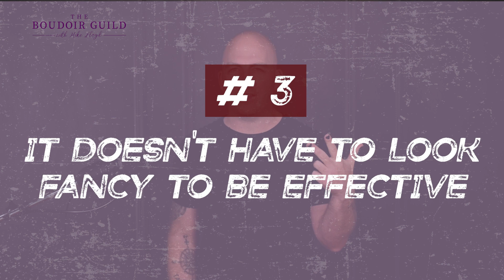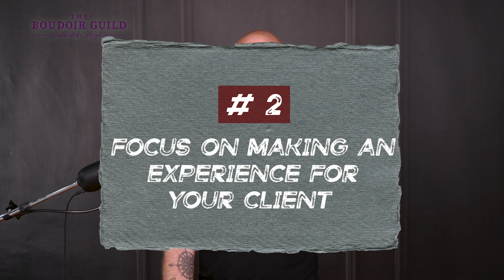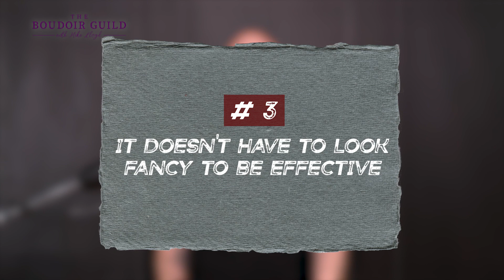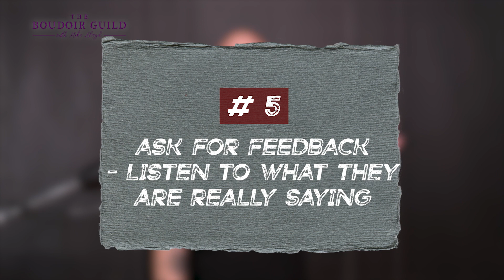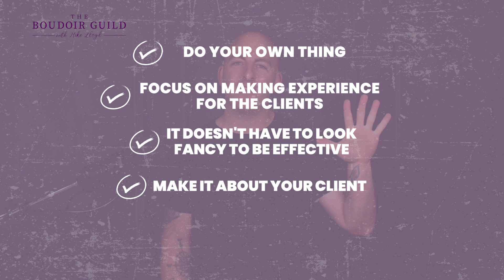5 Tips to Make Your Boudoir Shoots Better | Mike Lloyds Boudoir Guild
5 Tips to Make Your Boudoir Shoots Better | Mike Lloyds Boudoir Guild //

Are you wondering how to improve your boudoir shoots?  Watch this video to see the top 5 tips to make your boudoir shoots better. How do you make your boudoir experiences better for your clients and better for you?  We have the answers!